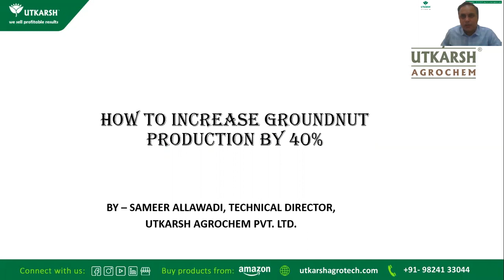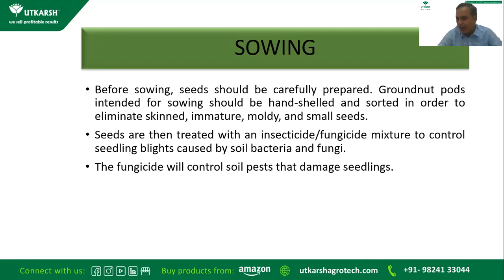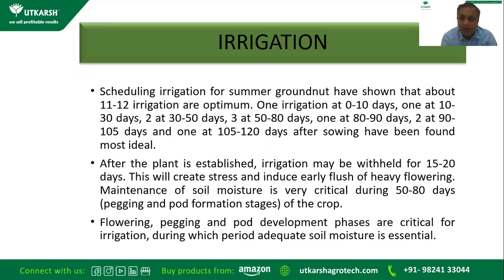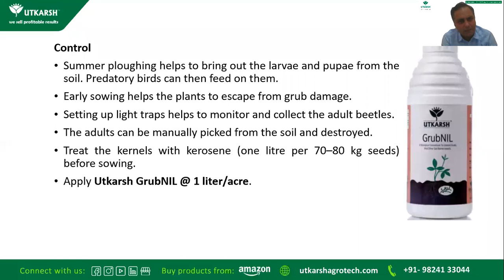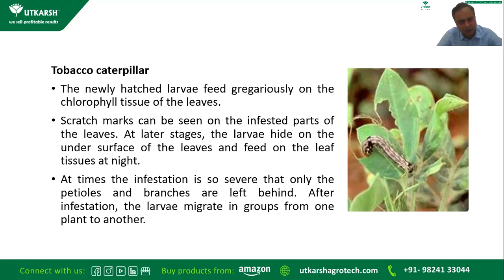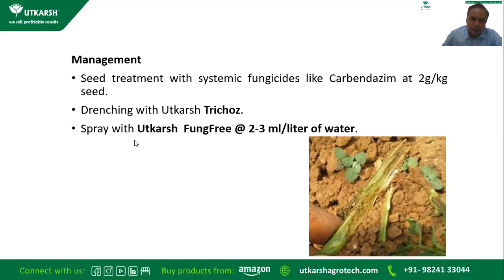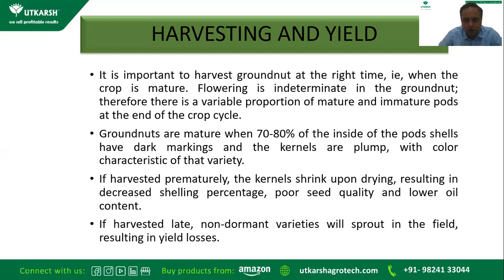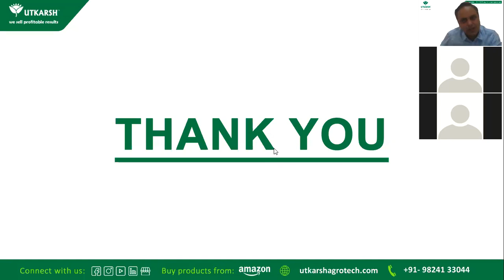Webinar Recording of Profitable Groundnut Farming | Marvelz-G | Combi Soil | Roots Multiplier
Webinar Recording of Profitable Groundnut Farming

List of Products we talked about:
Buy all products related to Profitable Groundnut Farming:

2:25 - Climate, Soil Condition, land Preparation, Propagation, Seed Rate, Treatment And Spacing, Sowing Time And Method For Groundnut Farming
11:44 - Importance Of Rhizobium Culture, Manures And Fertilization Using Utkarsh Integrated Fertilizer Management And Spray Schedule For Groundnut Farming
18:23 - Irrigation, Mulching, Weeding, Inter-Cropping, Crop Rotation, Earthing Up For Groundnut Farming
41:25 -  Pest And Disease Management Using Utkarsh Products For Groundnut Farming
52:45 - Nutrients Required And Their Deficiency Symptoms For Groundnut Farming
56:40 - Harvesting And Yield For Groundnut Farming

00:00:50